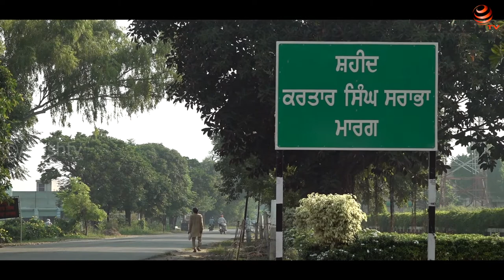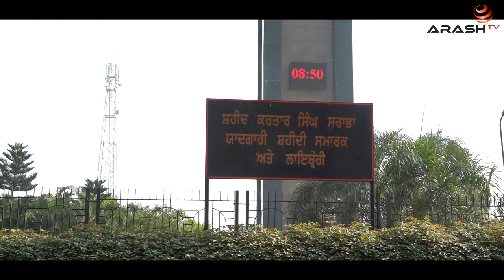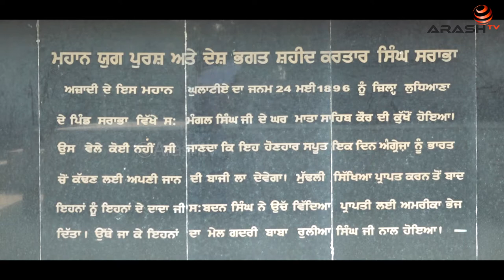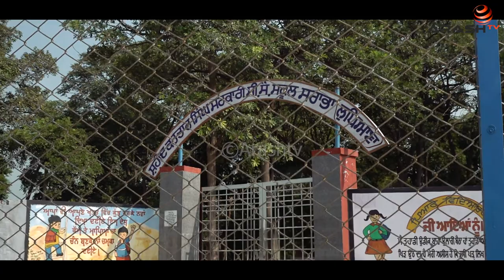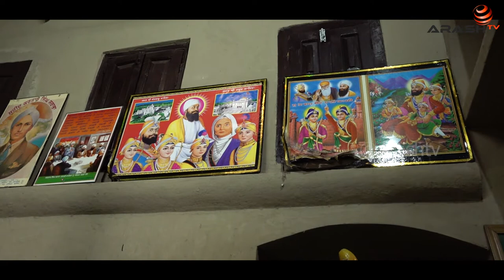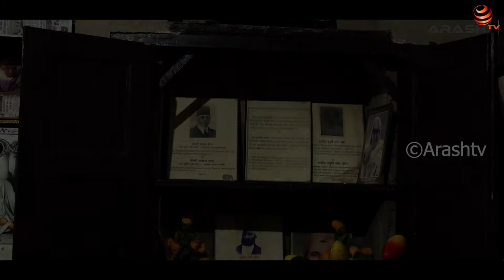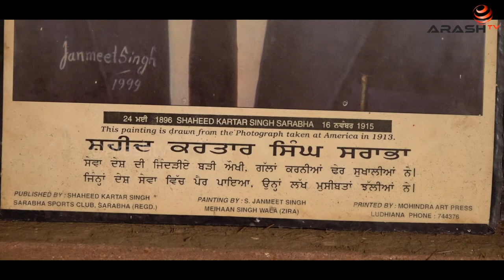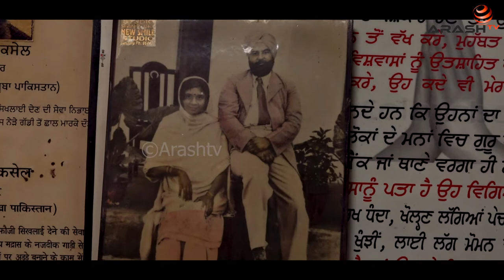Shaheed Kartar Singh sarabha | Village | full video | documentary film 2021